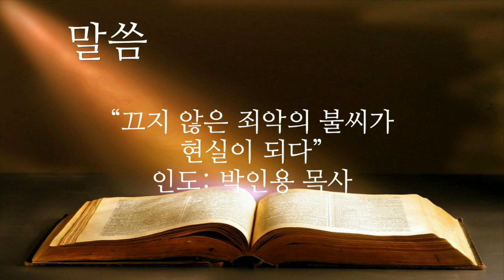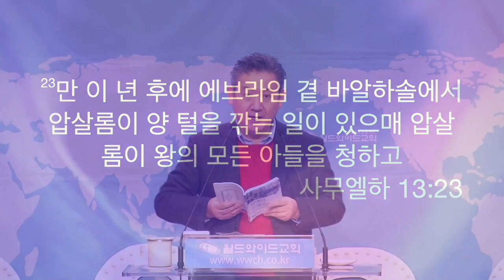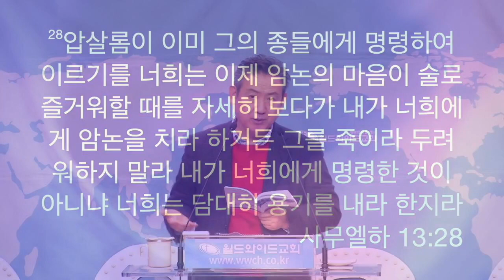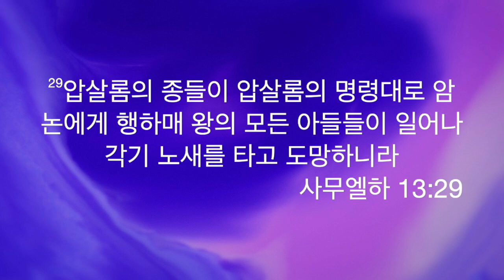230217금 원포인트큐티 "끄지 않은 죄악의 불씨가 현실이 되다" 사무엘하13:23-29 박인용목사